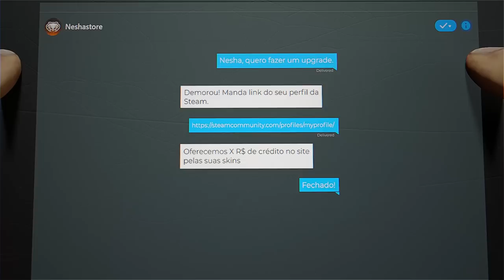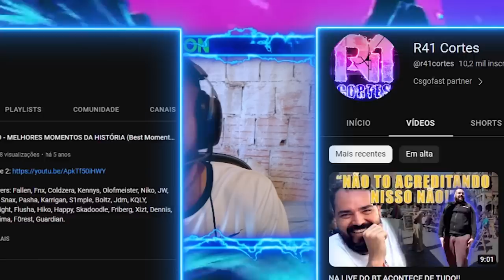BT PASSOU MAL DE RIR NESSE REACT!! (Momentos Engraçados)